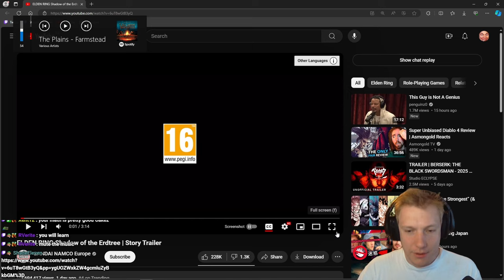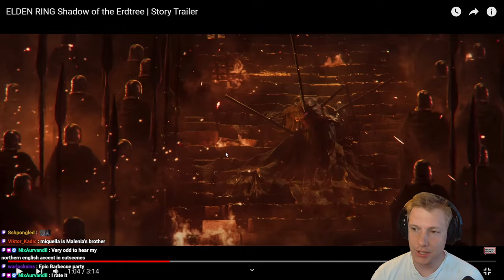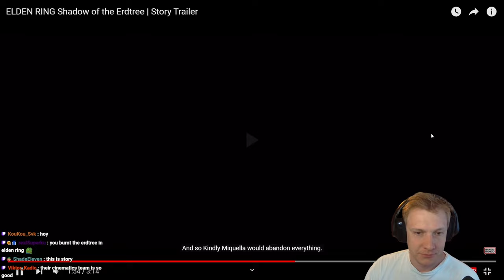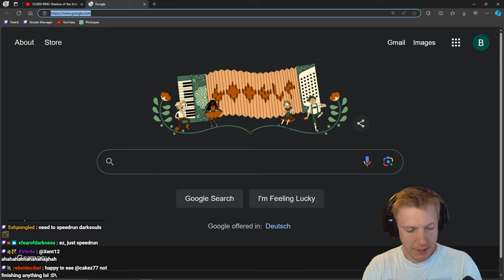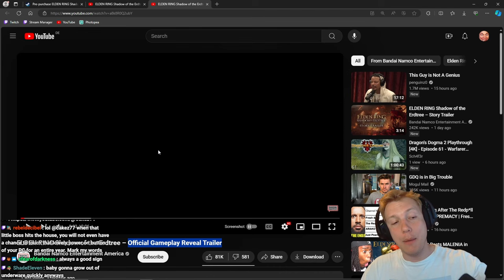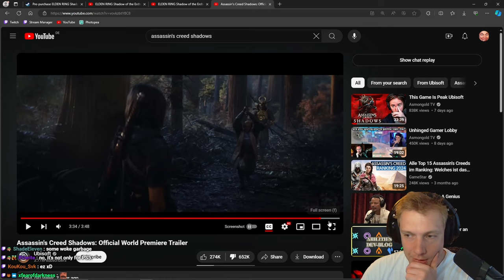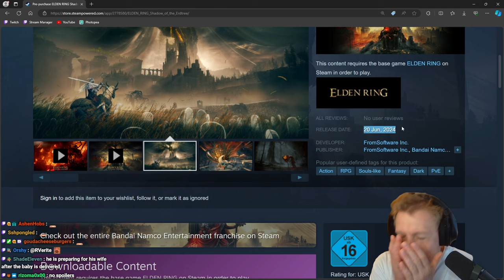New Elden Ring Story Trailer | Cakez Reacts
*By GenusNymphicus*

🕹 *GAME*

Title: Elden Ring
Genre: Dark, Fantasy, Action, Adventure
Developer: Fromsoftware
Publisher: Fromsoftware